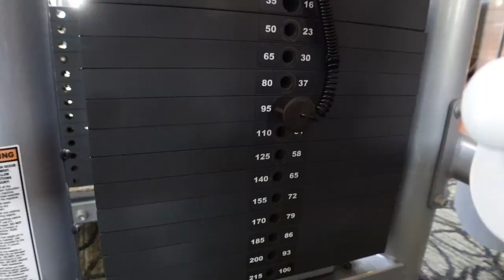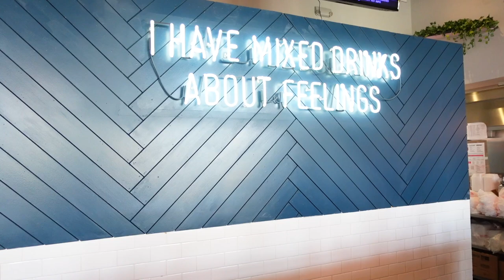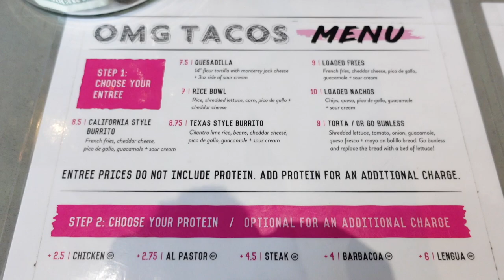A Day In The Life| Rhobert RoadRage + Who Was Paying $6000? + We Groomed Drake | Dustin & Rhobert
Whats Poppin! We hope y'all enjoy spending the day with. Yes, Rhobert has road rage sometimes lol but anways we love every last one of our supporters! S/n we hit 1000k

Best Buy Finding

WD - Easystore 2TB External USB 3.0 Portable Hard Drive - Black